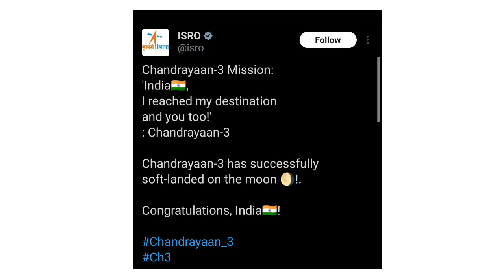ISRO Chandrayan-3 Vikram lander successfully landed on moon's South pole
India is the only country which is landed on Moon south pole: 🇮🇳 India
India Makes History,  India has successfully landed on the Moon's south pole